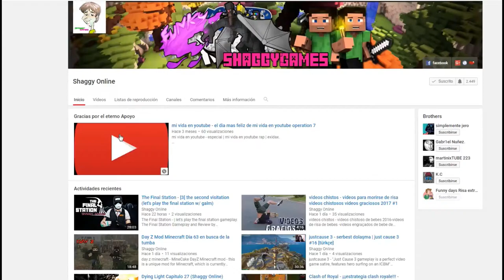Hollow Knight capitulo 43